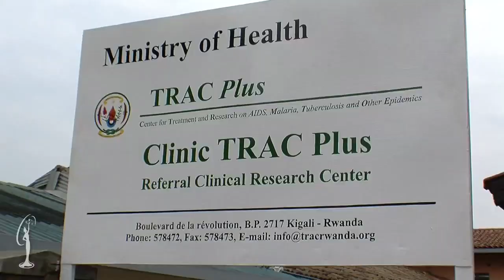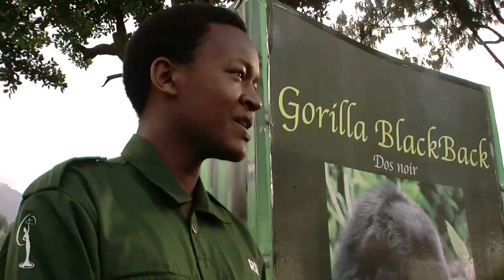Miss Universe - Rwanda Part 2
Stefania and Rima meet President Paul Kagame and First Lady Jeannette Kagame before going on a gorilla trek in Rwanda.